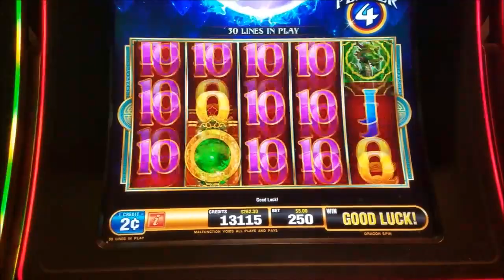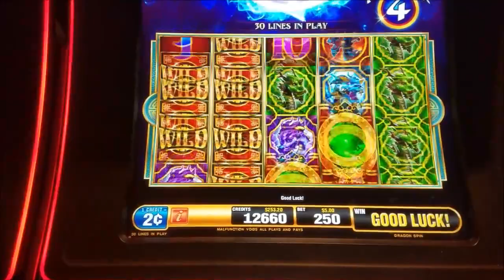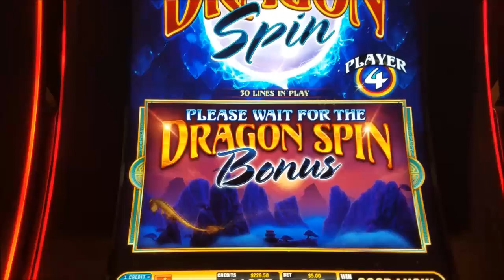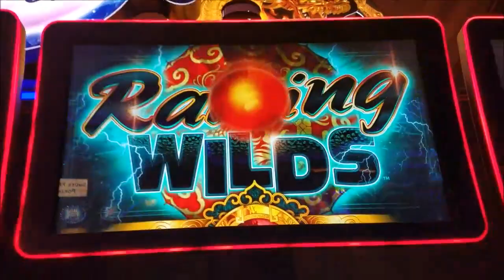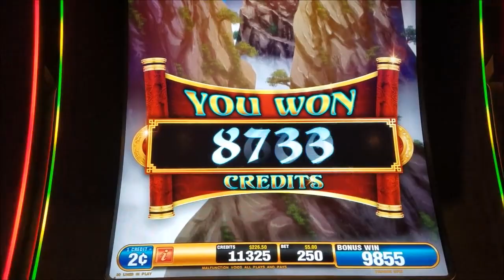Dragon Spin Slot Machine 💲 Raining Wild Bonus 💲 $5 Max Bet #4